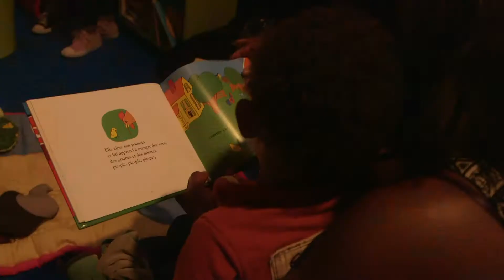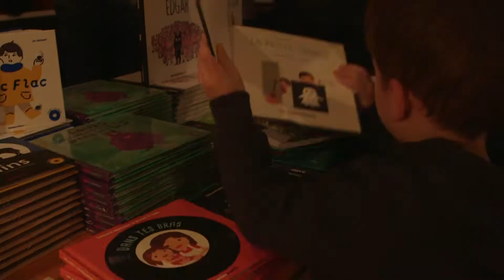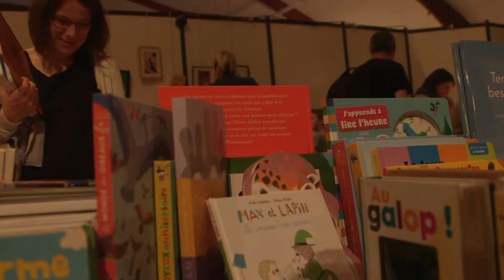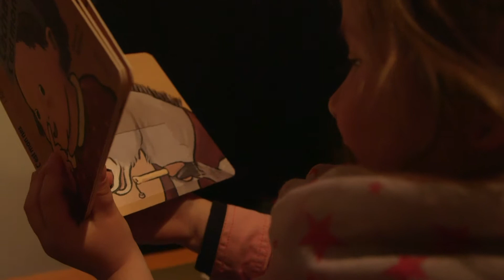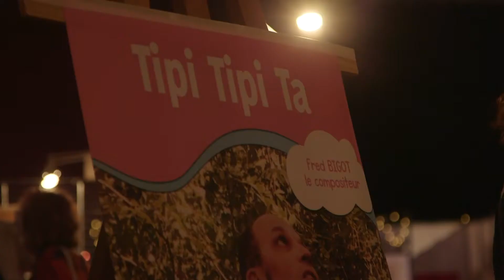Financements européens et projets culturels en milieu rural - Croq les mots marmots !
Les 18 et 19 mai 2019 a eu lieu à Mayenne le 6ème salon du livre petite enfance, Croq les mots Marmots !
Cet évènement a été co-financé par LEADER.